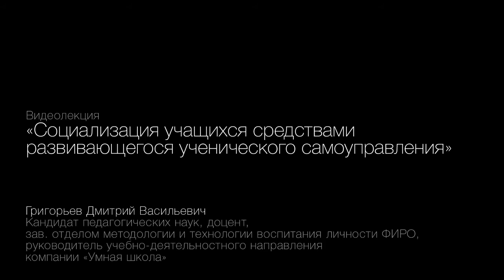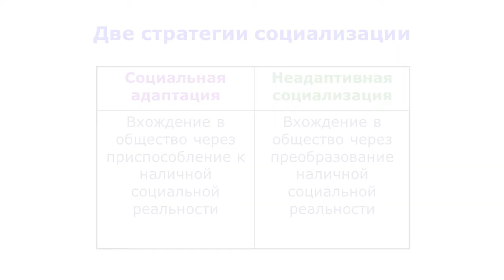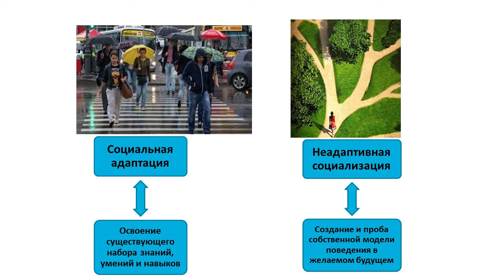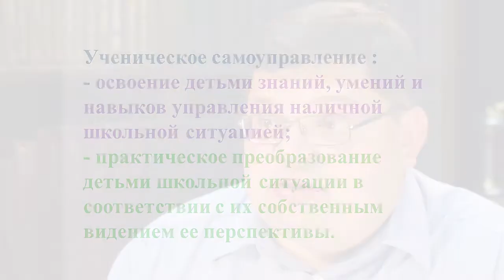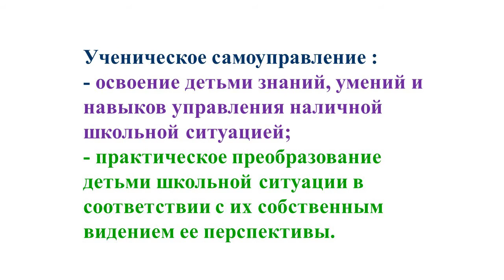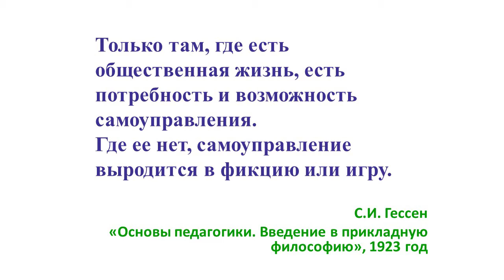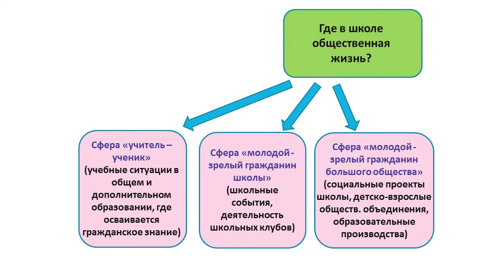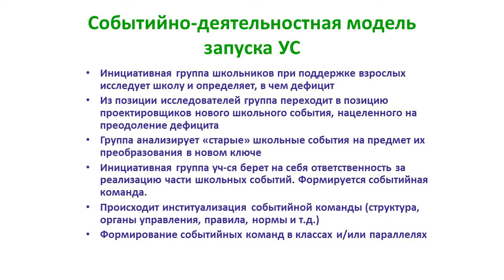Ученическое самоуправление в школе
Григорьев Д. В., кандидат педагогических наук, доцент, заведующий отделом методологии и технологии воспитания Федерального института развития образования своем выступлении обозначил наиболее актуальные на сегодняшний день вопросы, что  такое современное развивающееся ученическое самоуправление: как в образовательных организациях средствами ученического самоуправления можно создать условия для социализации всех обучающихся.